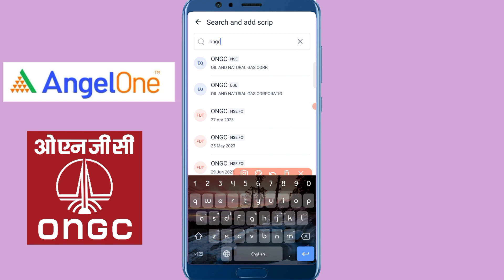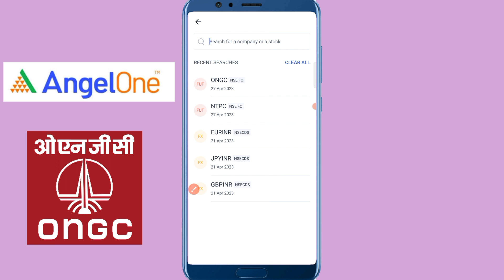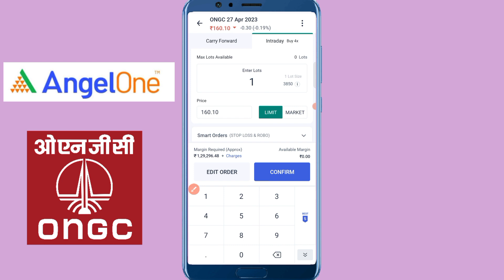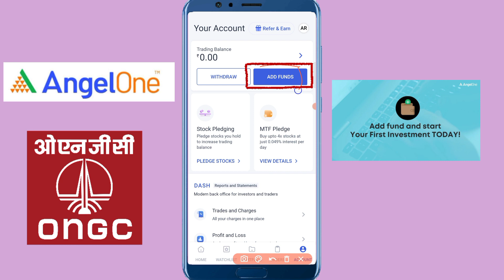ONGC Technical Analysis (Prediction) | 19th April 2023 |Bengali